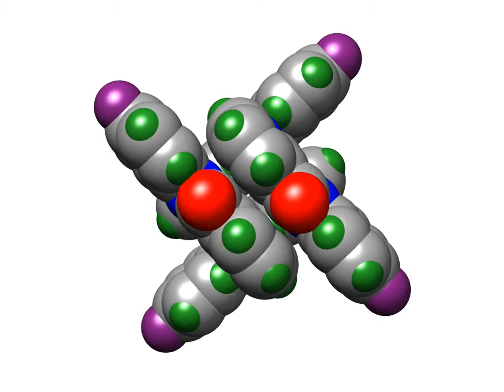A Molecular St. Brigid's Cross: Tetrameric Assembly of NmpF by N-H...N interactions.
Structures and conformational analysis of a 3 x 3 isomer grid
of nine N-(fluorophenyl)pyridinecarboxamides.

A 3 x 3 isomer grid of N-(fluorophenyl)pyridinecarboxamides is reported and integrating crystal structure analyses, ab initio optimisation calculations (gas phase and solvated forms in CH2Cl2, H2O) and conformational analyses. The nine NxxF isomers (4-, 3- or 2-substitution on N and F) are investigated and compared to determine and correlate factors underpinning (a) the roles of the F/N atom substituents on molecular conformation and overall supramolecular aggregation, (b) competition between intermolecular amide/amide (in NppF) or intra-/intermolecular amide/pyridine hydrogen

Crystal structure analyses of the NxxF isomers reveal different primary aggregation processes as either N--H...N or N--H...O=C and with NmpF forming an unusual cyclic N--H...N hydrogen bonded tetrameric assembly [as a R44(24) ring]. Compounds NpmF and NpoF are isomorphous and the latter is also disordered. Conformational analysis of the NxxF molecular structures from DFT calculations differs from the crystal structure
results for several isomers and highlighting the co-operative effects of intra-/intermolecular interactions in the solid state.

Pavle Mocilac, Alan J. Lough and John F. Gallagher*
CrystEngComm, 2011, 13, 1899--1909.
DOI: 10.1039/c0ce00326c

Note: the closely relayed methyl derivative NmpM crystallizes in a different space group (P21/c) to NmpF (in P-1) while the mixed (1:1) system NmpF:NmpF crystallizes in the orthorhombic space group (Pna21).

The video was generated using Chimera 1.7 [UCSF].